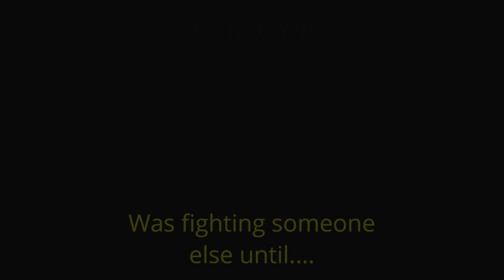This kid interupted at the wrong time! Gta online